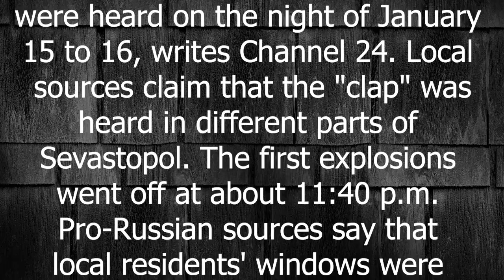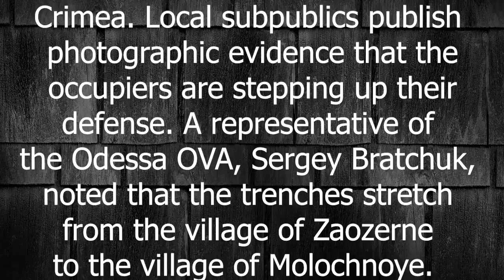Sevastopol is covered! All on fire? Salvo after salvo, no stopping: the Kremlin is in shock!